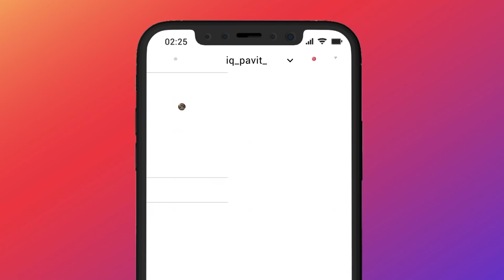TOP 100 ASIA CONQUEROR + MYTIC FASHION + IPAD PLAYER + YOUTUBER CHALLENGED ME FOR 1 VS 1 M24 TDM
Device: IPad Pro 2020
Server: ASIA
4 Finger claw + gyro always on
In-Game:  IQ・PAVITūYT
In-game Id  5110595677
☆My Setting!
[Graphic]
-Graphics: Smooth
-Frame Rate: 90 FPS
-Style: Colorful
-Anti-aliasing: Disable
-Auto-adjust graphic: Enable

ignore tags down below 👇🏻
SAMSUNG,A3,A5,A6,A7,J2,J5,J7,S5,S6,S7,59,A10,A20